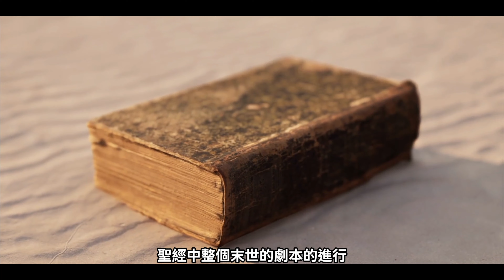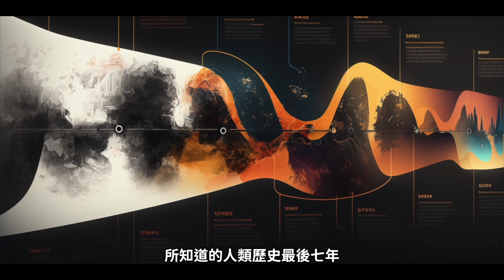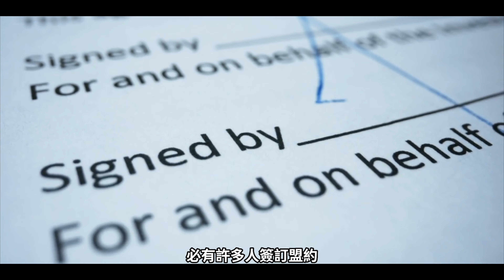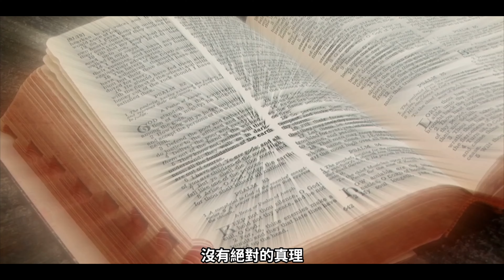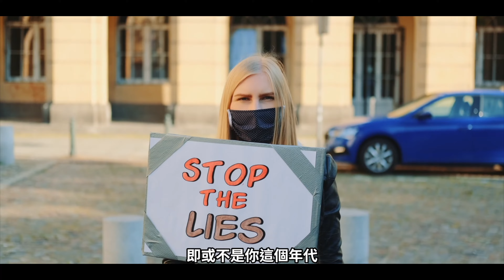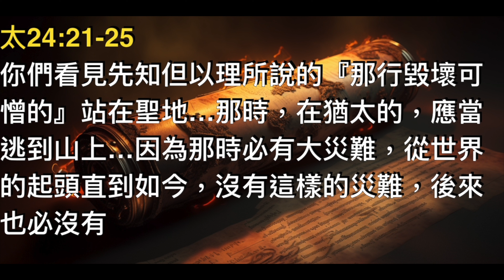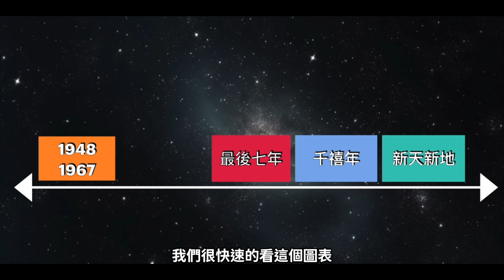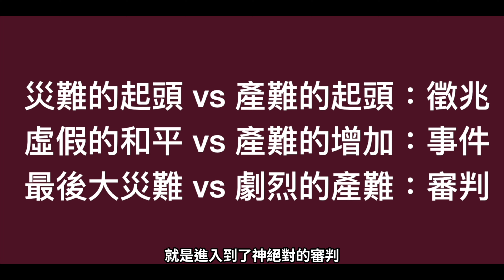『經』天聊什麼？末日真相系列 Ep. 6【最後七年】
❤️喜歡我們想參與我們支持我們的事工歡迎用下列方式❤️：

網路銀行、ATM
銀行：012台北富邦銀行 信義分行
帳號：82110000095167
戶名：中華基督教國度先鋒事奉協會以諾·馬來

定期捐款
3個月

💒Address地址➪ 台北市大安區信義路四段400巷1號3樓（捷運信義安和站4號出口）